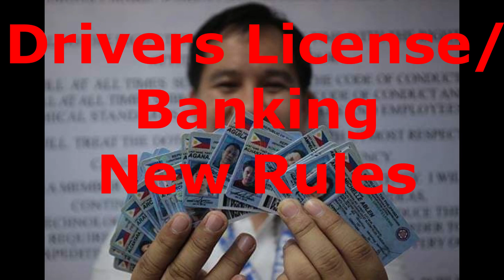New Rules for Drivers License/Banking in the Philippines.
New Rules for Drivers License/Banking in the Philippines.. How the new rules on getting a drivers license and opening a bank account in the philippines may affect you.